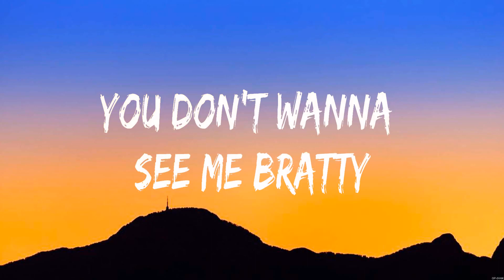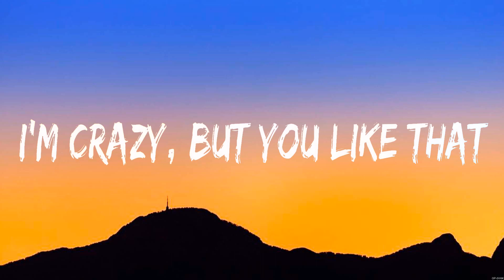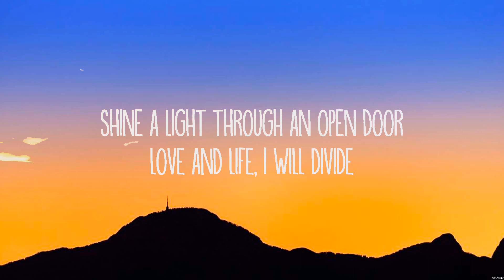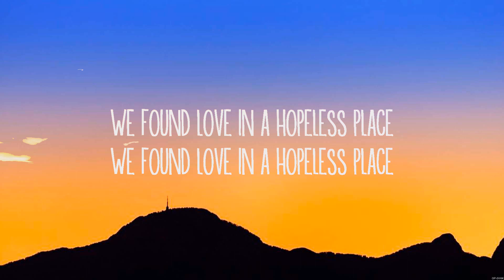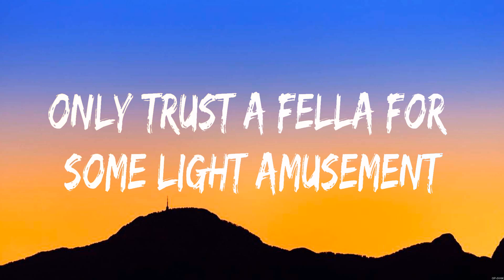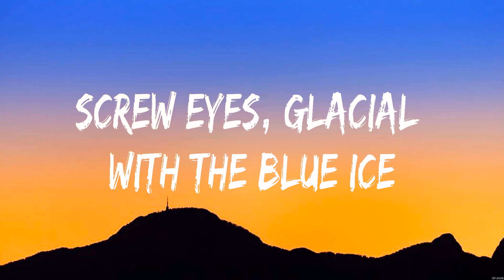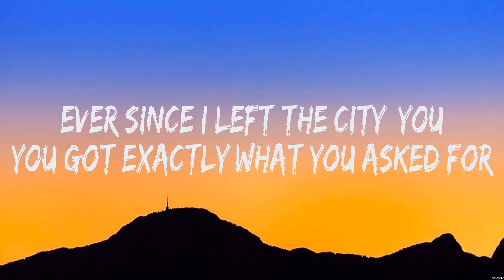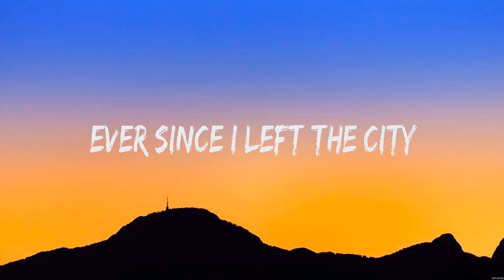Ashnikko Daisy Lyrics Rihanna, Ashnikko, Drake #1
Daisy - Ashnikko (Lyrics) - We Found Love, Daisy, Hotline Bling

1. Daisy - Ashnikko
2. We Found Love - Rihanna
3. Daisy - Ashnikko
4. Hotline Bling - Drake